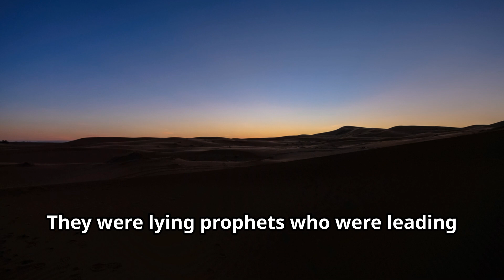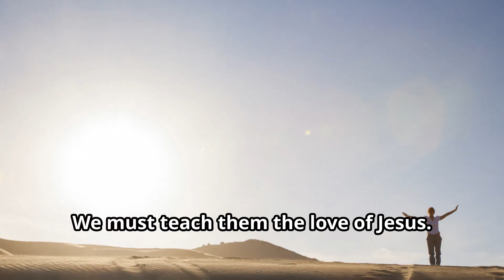DO NOT HOLD BACK A WORD. Jeremiah 26 2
The Bible for Food Recovery has been organized to offer support for those who struggle with food addictions and eating disorders. We provide teaching that connects abstinence and faith in the Lord Jesus Christ. We encourage the daily reading, studying and application of the Bible for a lifetime of binge-free, abstinent living -- one day at a time.
The word of God is living and active. Sharper than any double-edged sword, it penetrates even to dividing soul and spirit, joints and marrow; it judges the thoughts and attitudes of the heart. ~Hebrews 4:12